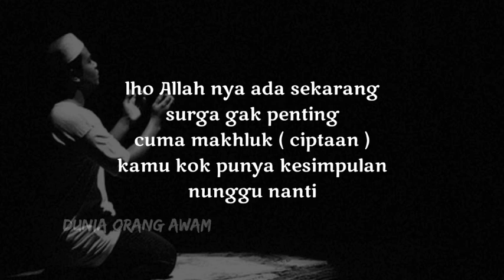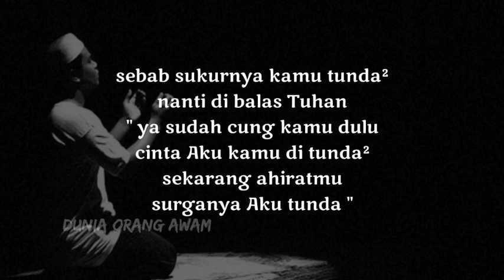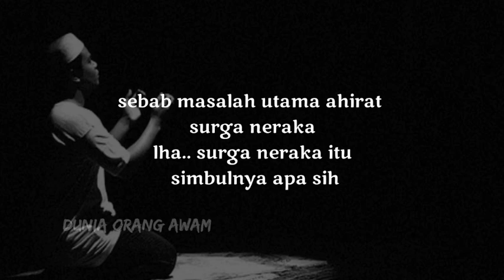Gus Baha | cepatlah bersukur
Gus Baha menerangkan : pentingnya bersukur

TERIMAKASIH BUAT SEMUA YANG SUDAH MENONTON SEMOGA MENJADI ILMU YANG MANFAAT BERKAH DUNIA AHIRAT

DAN MOHON MAAF JIKA ADA SUBTITLE YANG KELIRU

Sumber : Dari rekaman pengajian Gus baha

@Dunia Orang Awam